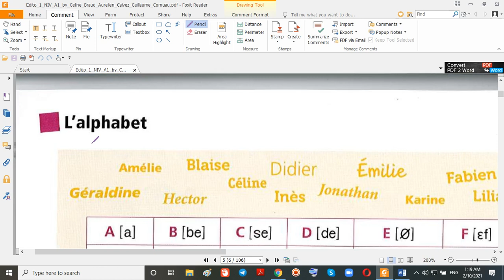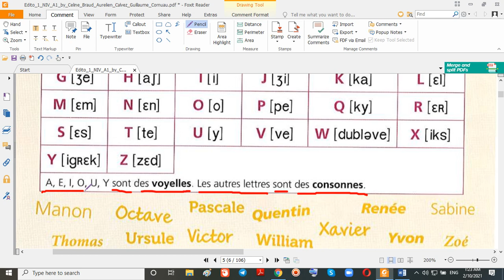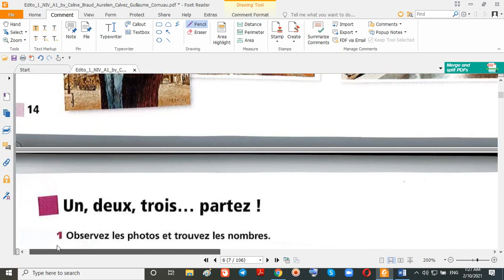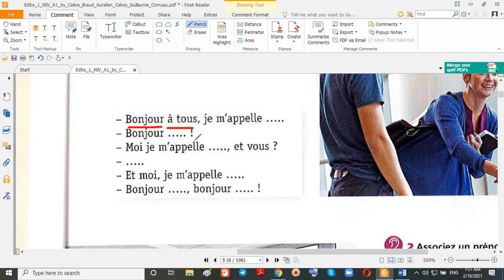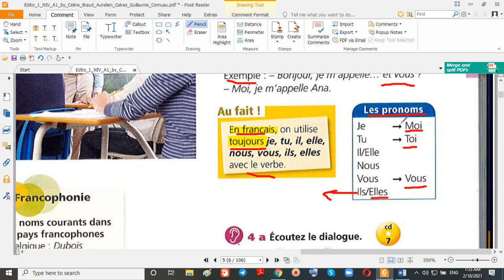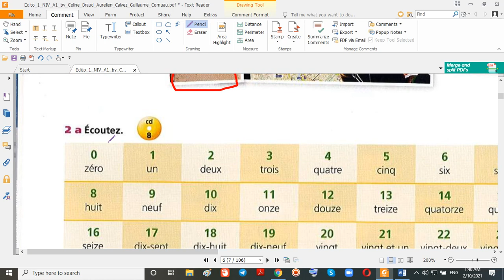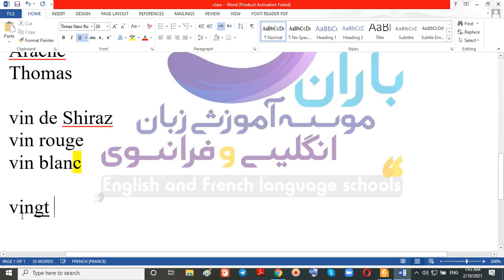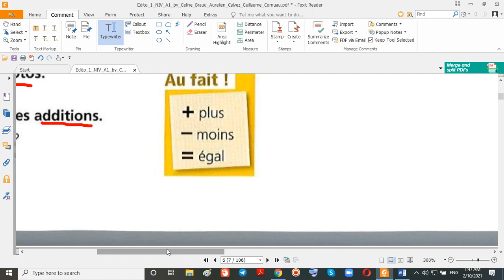آموزش زبان فرانسه | کتاب édito A1 | درس 2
درود به همه پارسی زبانان
صفحه 14 تا پایان صفحه 16
حروف الفبا
صرف فعل s'appeler
ضمایر فاعلی
اعداد از صفر تا 31
آرش هستم مدرس زبان انگلیسی و فرانسوی
 امیدوارم از دیدن ویدیوهای آموزشی من در این کانال لذت ببرید و زبان را اصولی دنبال کنید.
در صورت تمایل به شرکت در کلاس های انگلیسی و فرانسوی من در اسکایپ میتونید به آدرس تلگرام من پیام بدین و در کلاس های عمومی و خصوصی من شرکت کنید.
هر سوالی هم دارید در کامنت های زیر ویدیوها در یوتیوب میتونید بپرسید, در اولین فرصت با کمال میل پاسخگو هستم.
و در آخر : با لایک و کامنت های خودتون به من انرژی مثبت بدین تا با قدرت بیشتری براتون ویدیو بسازم😍🙏